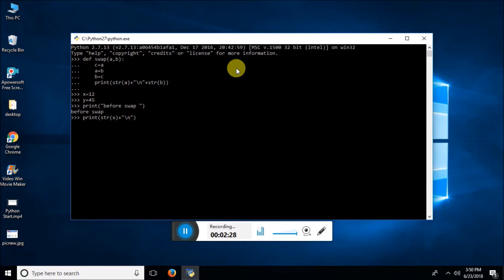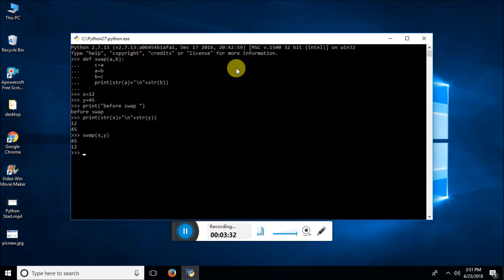How we can use the Concept of Call By Value in Python by Pearl Institute - Part 68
All the tutorials are in Hindi Language.